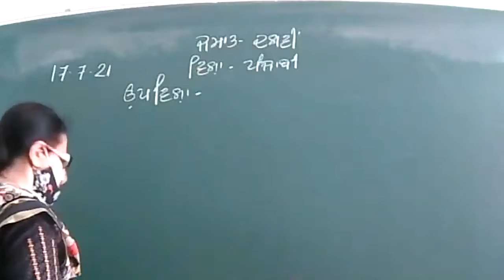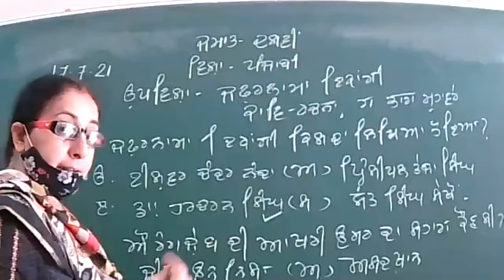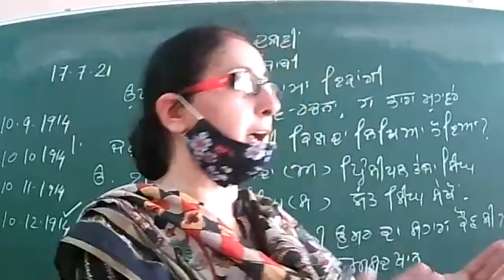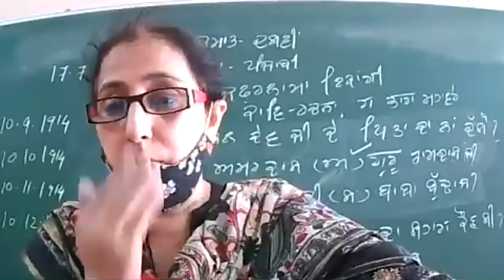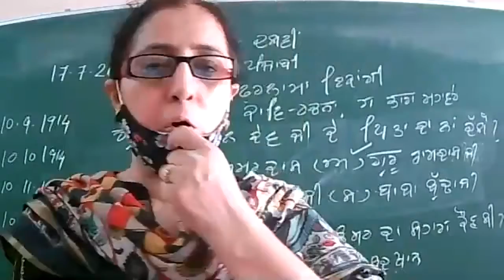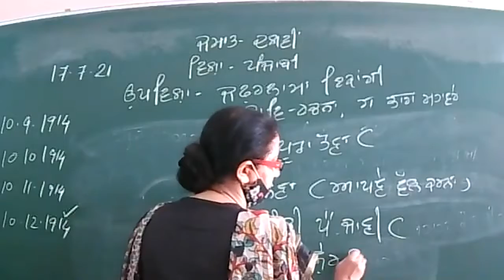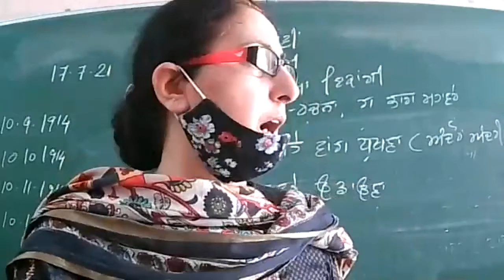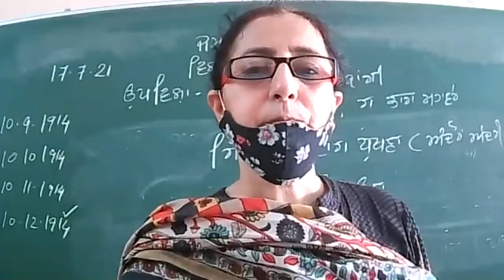17.7.21 class10B,D PUNJABI